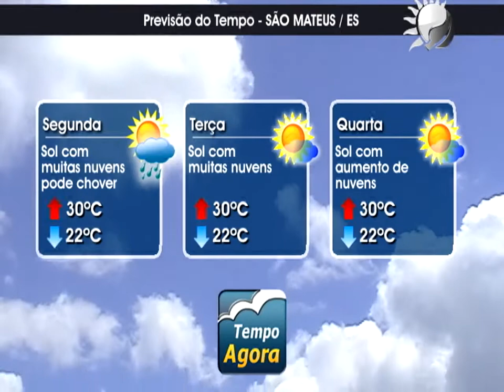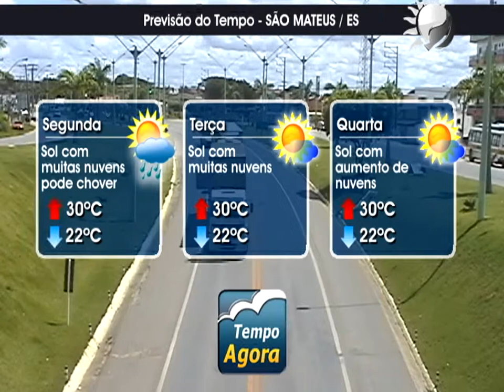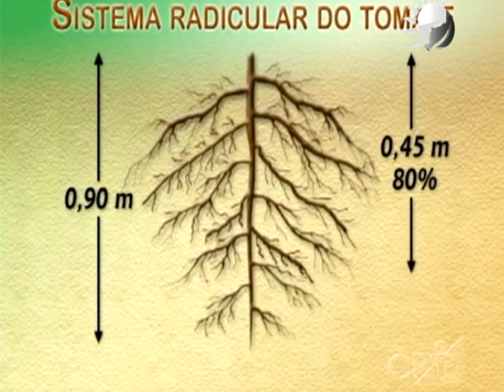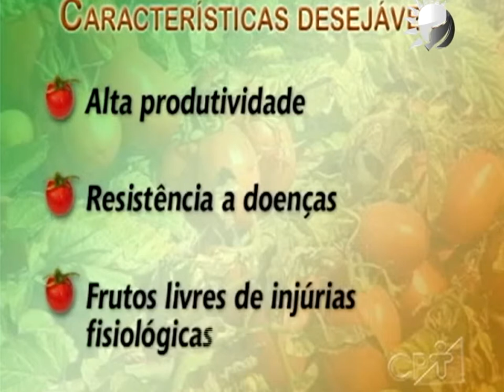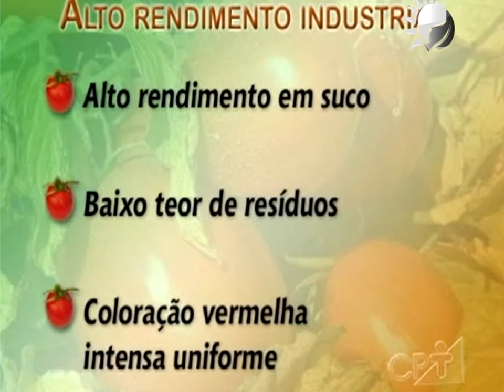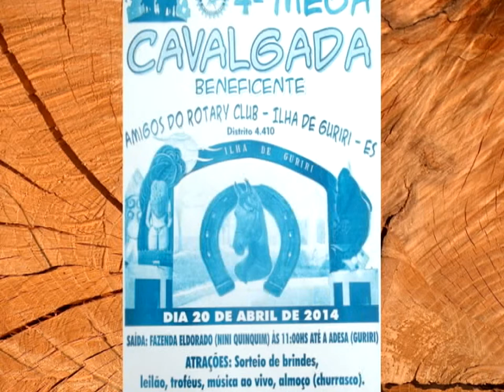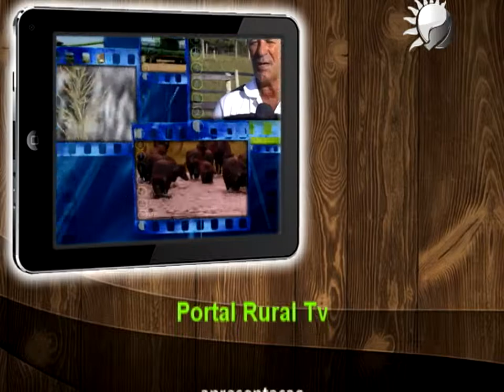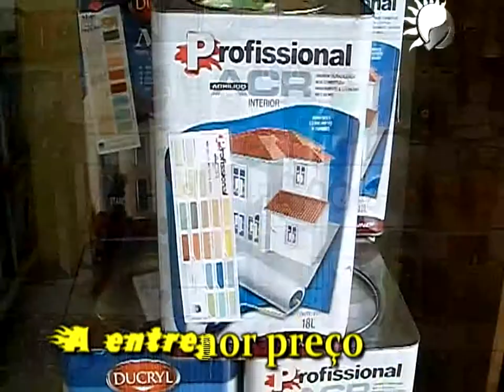31º PROGRAMA PORTAL RURAL TV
Programa Portal Rural Tv completo com intervalos comerciais e créditos. Exibido em 13/04/2014.